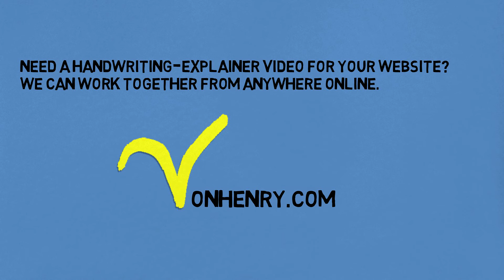How to Grow Your Business With Video: Tip 24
Grow Your Business With Video

Need a handwriting-explainer video for your website? We can work together from anywhere online.